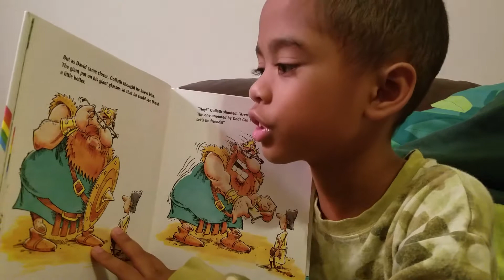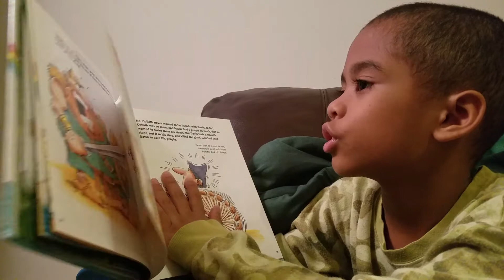"Hey, That's Not What the Bible Says" 1